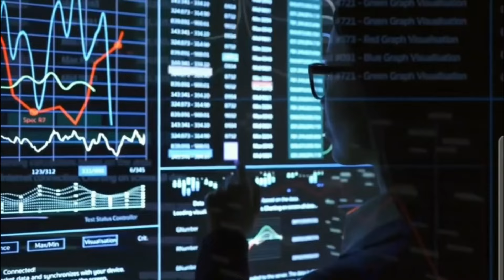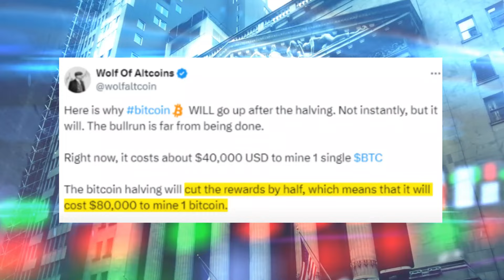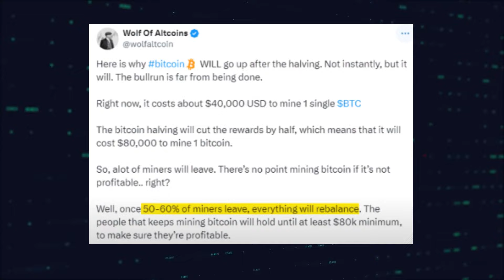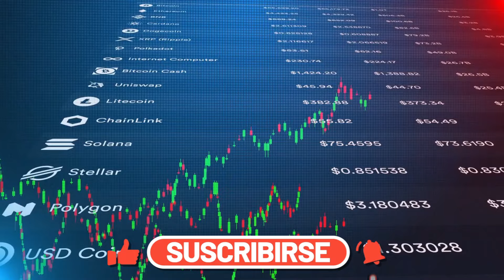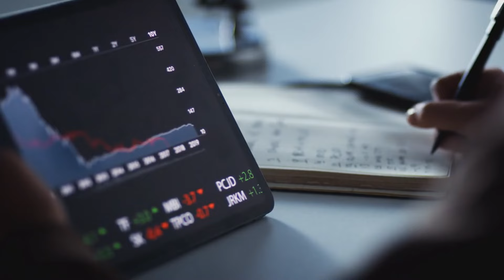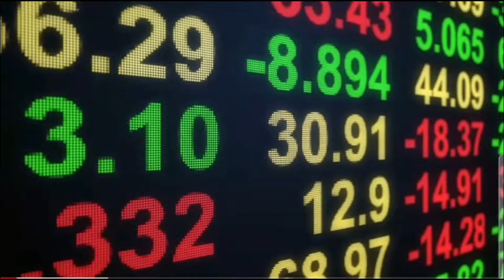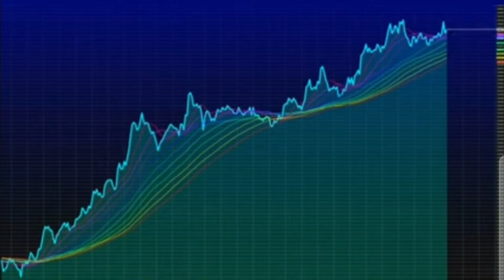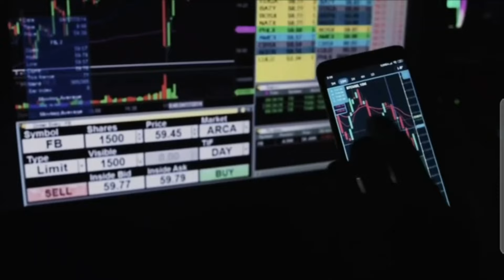Shiba Inu Alert: Coinbase Countdown Begins! 72 Hours Left! Don’t Miss Out! Shiba Inu Coin News Today